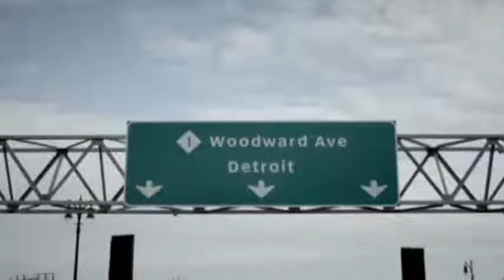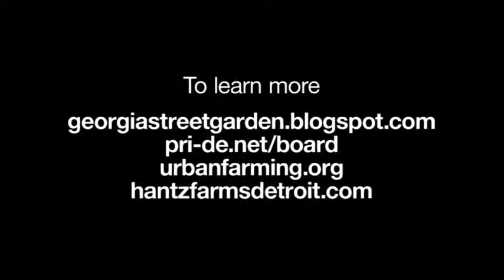Above & Beyond & Gareth Emery pres OceanLab On A Good Day Metropolis